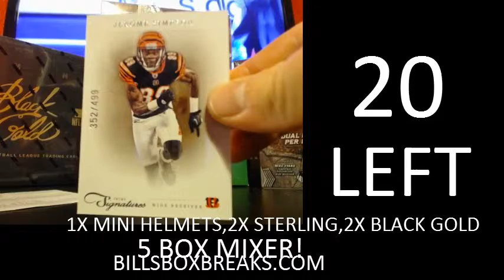2011 PRIME SIGS #154